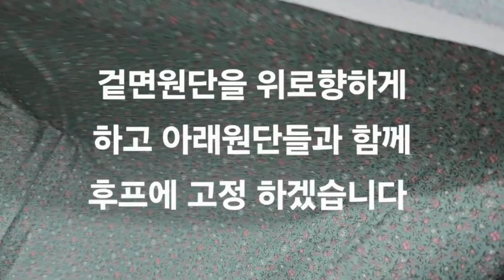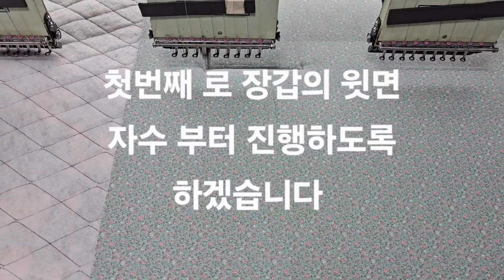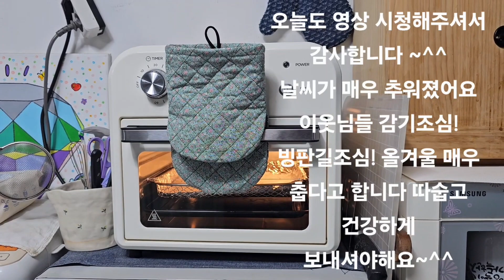자수기로 만드는 소잉!embroidery machine sewing! 주방장갑/오븐장갑 만들기//Making Oven Gloves with an Embroidery Machine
자수파일은 네이버 자수기로 만드는 소잉 카페에서 만나요
자수는 3가지 파일로 진행 되며
3번의 후핑과 3번의 자수 + 본봉 으로 진행 됩니다
심지 없이 원단 과 솜으로만 진행 해 주세요